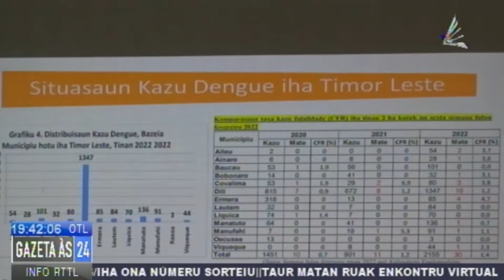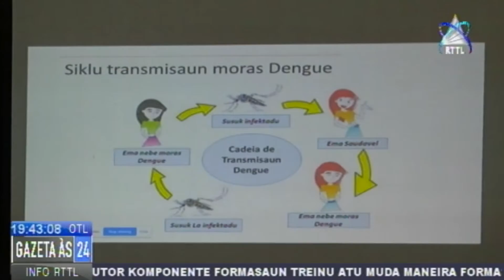Ema Hotu Iha Responsabilidade Kombate Dengue